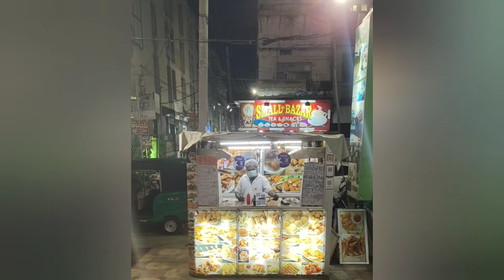Vlog||Thriller movie||Mandi special#మటన్ ఖీమా రుచిగా రావాలి అంటే ఇలా try చేసి చూడండి||shopping#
restaurant address-
Alfa Irani Cafe
Pushpa Hotel, 33-4-19, Rd, Moghalrajpuram, Suryaraopeta, Vijayawada, Andhra Pradesh 520010
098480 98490